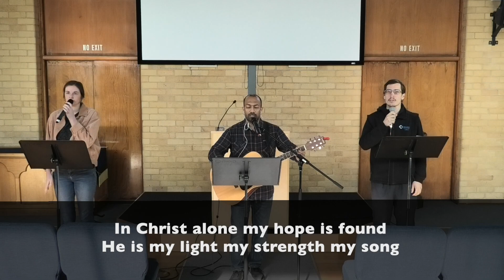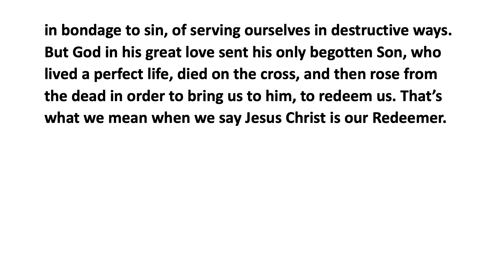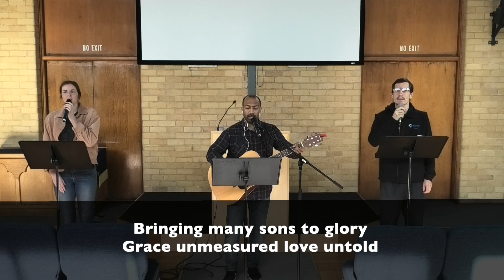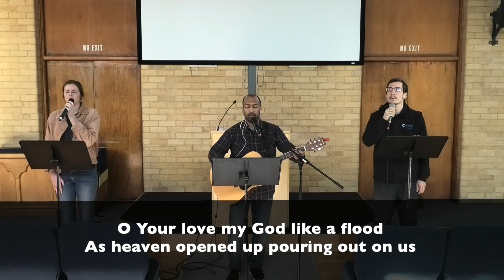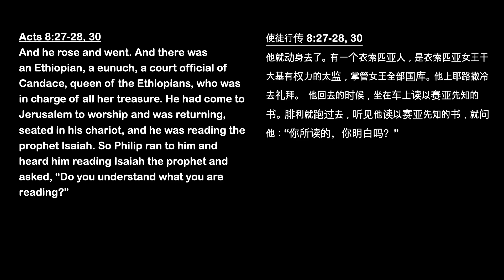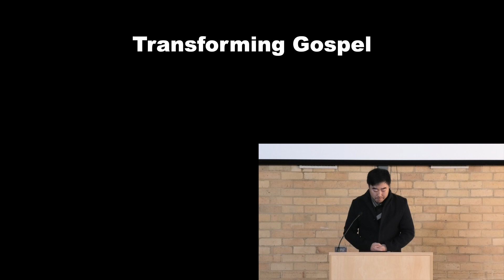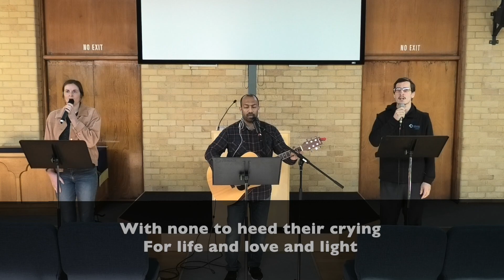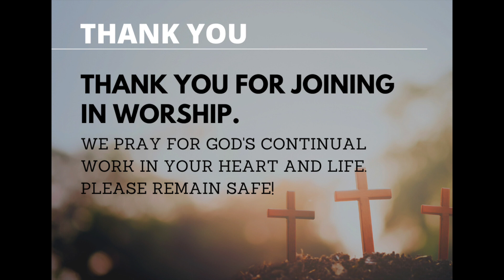APC Sunday Worship (17 May 2020)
Sunday Worship Service @ Ashburton Presbyterian Church
17 May 2020

If you are visiting and would like to get in touch with us, please go